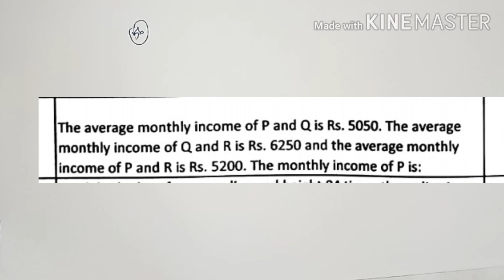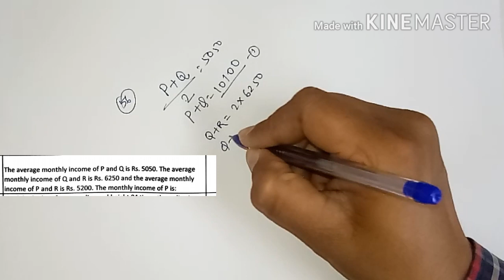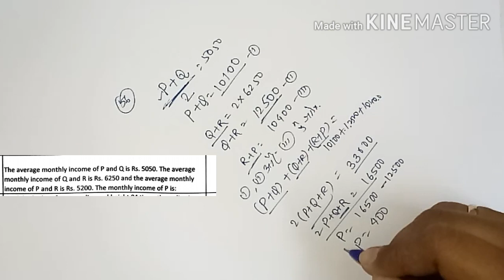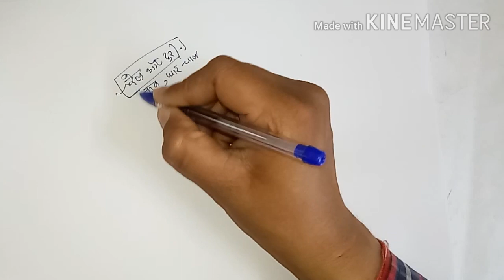Railway RRC GDCE#03- Previous Year Paper गणित by Er. CM Jha Sir